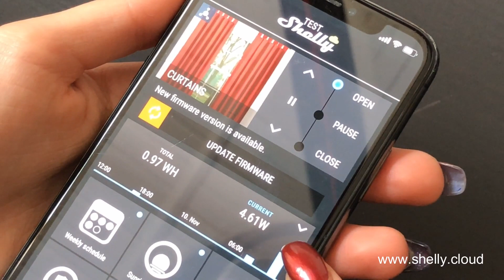Shelly2 obstacle detection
How is work Shelly 2 obstacle detection in roller shutter mode and how to set up.